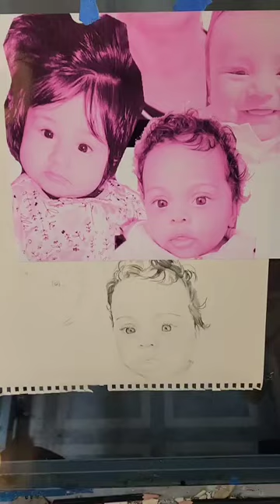Pencil Portraits by Michael Lude 2023